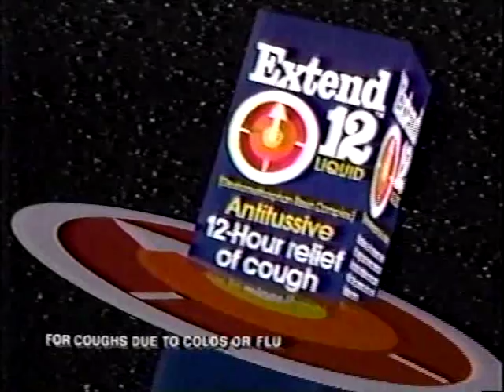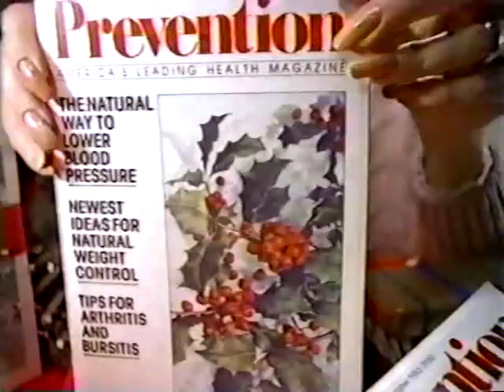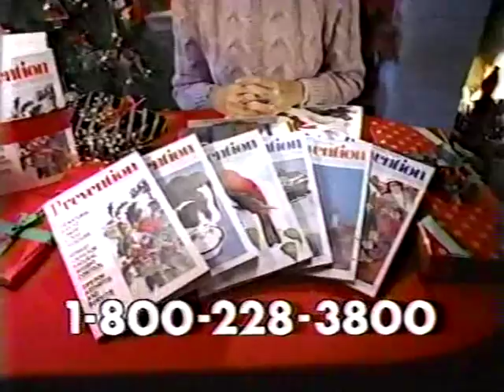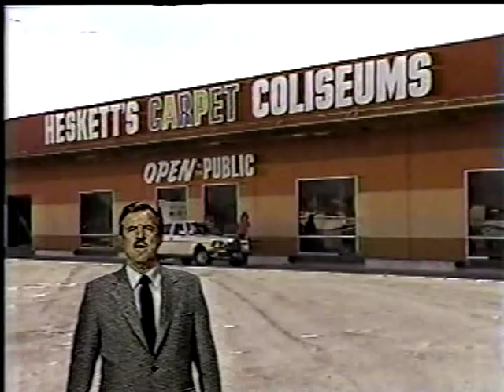11/8/1983 KBHK Bay Area Commercials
Retro 80s ads from what was then an indie station, later UPN 44 and now CW44.

-Promo for "The Graduate" airing
-Macy's dinnerware plates
-KFOG 97.7 alternative rock radio station (still around!)
-Lucky's supermarkets, with Pepsi Free
-TV 44 "Fantasy Island" promo
-Chevy Trucks
-Max Burglar Alarm systems
-Extend 12 cough medicine
-Sprint long distance calling
-Frosted Flakes, Tony the Tiger in the Old West
-AirCal $39 flights!
-"Jokers Wild" game show promo with Johnny Jacobs
-TV 44 "Hotel" movie promo
-Burlingame Ford
-Jack In The Box breakfast sandwiches
-Luv's
-8 O'Clock Movie promos
-Time Life, Prevention Magazine
-Sizzler Steaks
-Exxon computer systems
-Emporium Capwell beds
-Heskett's Carpet Coliseum
-KITS bumper
-Burger King "switch" jingle
-Sawmill Furniture